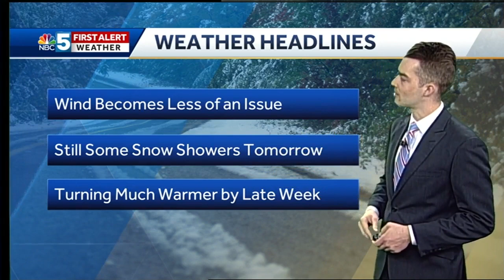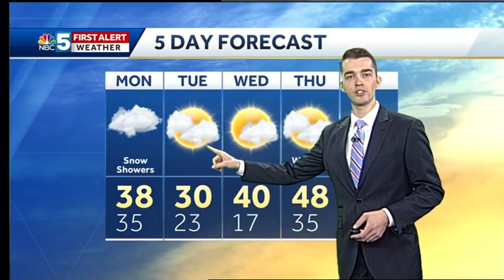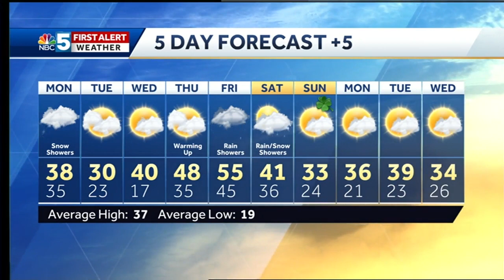Video: Warming up at the end of the week (3-10-19)